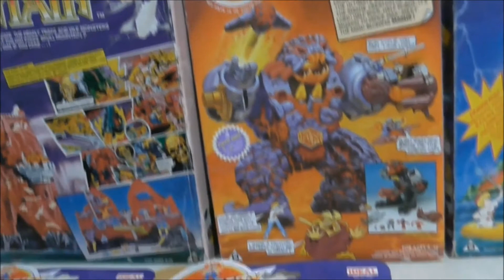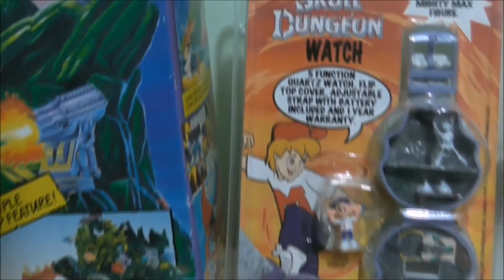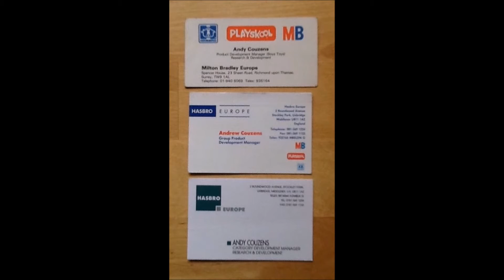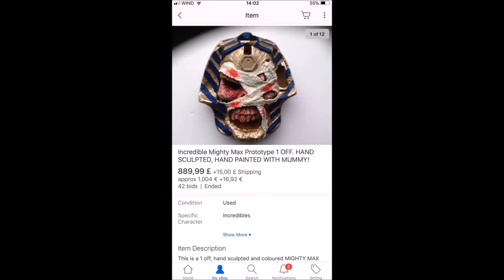Tales From The Skull Mountain S1E18 - H Μούμια επιστρέφει ( ακυκλοφόρητο πρωτότυπο σετ )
Λίγα λόγια για το πρωτότυπο BattleZone ακυκλοφόρητου σετ της 4ης σειράς που εμφανίστηκε στο ebay προσφάτως .Ολες οι λεπτομέρειες εντός του βίντεο αλλά και τρόπου απόκτησης της ρέπλικας σύντομα  ;)

H Νέα Σελίδα στο Fb με σκοπό να μαζέψει όλους τους φανς της σειράς, σχολιασμό των videos, συζητήσεις επάνω στα αγαπημένα μας σετς αλλά και σχέδια για revival project!

Το ίντρο είναι παραχωρημένο απο τον @dr_slump και τα scans από τον @prudent.Τα δικαιώματα του καρτούν ανήκουν στο MEGA channel.